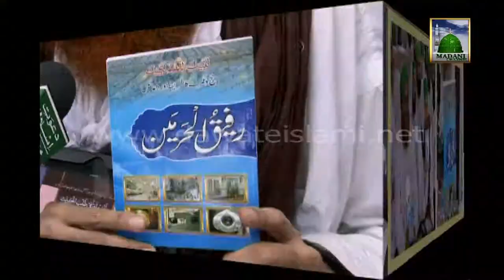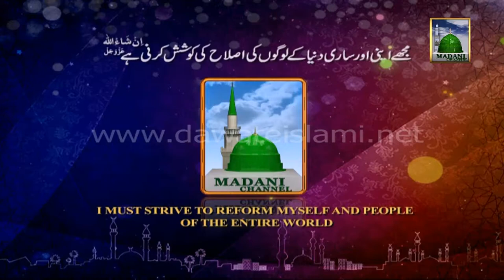Islamic Book - Rafiq ul Haramain - Maulana Ilyas qadri